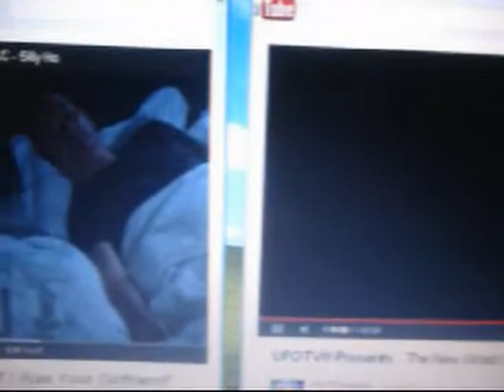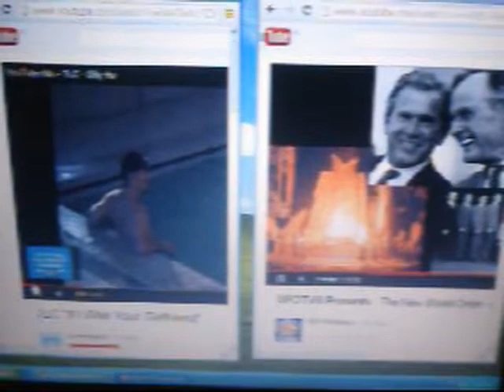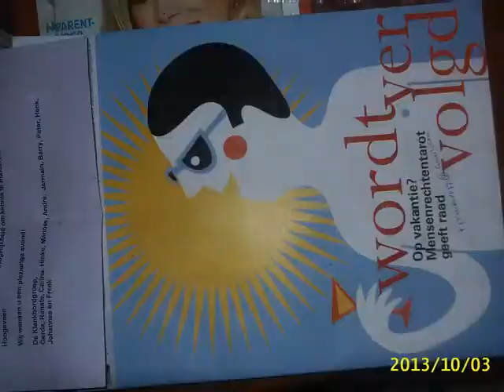jlttl_flip_tell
Musicreated by mediartist musical recording suitblnt'swrhd-v*prtls}[])~|